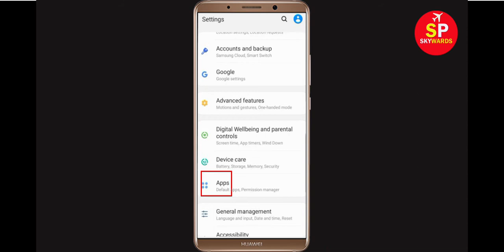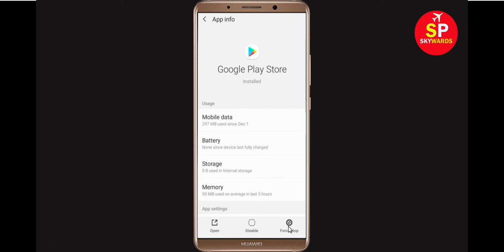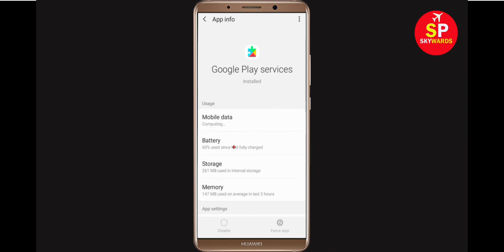Solve Can't Install Hitman Sniper App Error On Google Play Store in Android & Ios Phone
How to Solve/Fix Can't Install Hitman Sniper App Error On Google Play Store in Android & Ios Phone - Fix Can't Download Google Play Store Error